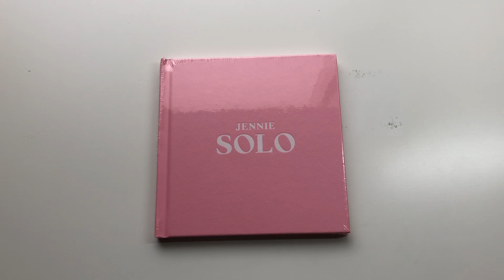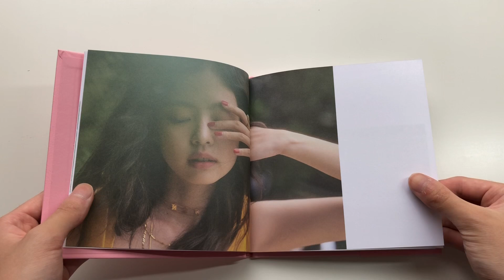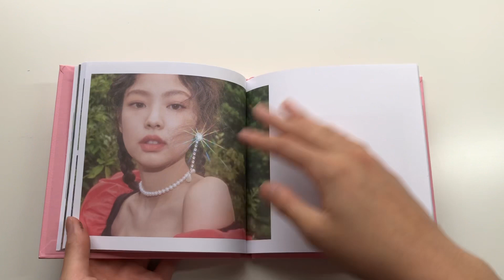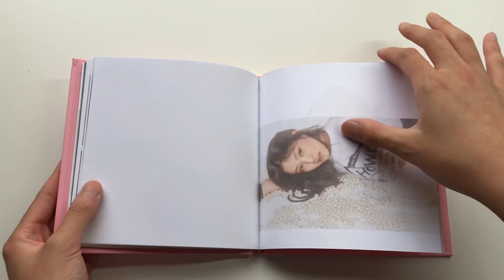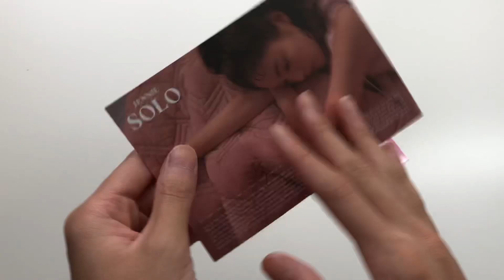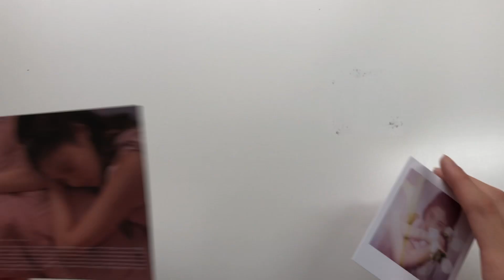unboxing jennie 1st single album solo (photobook ver) 🤍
open me 🤍

ahh i’m so sorry for the weird black stuff on my table, it’s sticker adhesive residue which won’t come off even though i tried so hard to scrub it :(

please enjoy the unboxing 😆